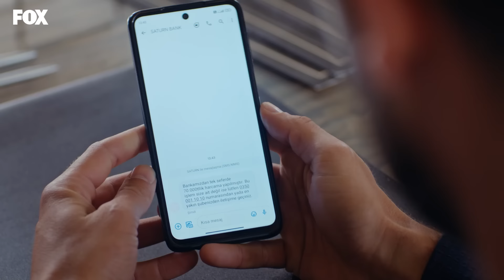Yıldız, bir elbiseye yetmiş binlik oldu! - Yasak Elma 111. Bölüm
Yıldız, fiyatını bilmeden aldığı elbise yüzünden yetmiş bin TL ödüyor

Oyuncuları:
Şevval Sam
Eda Ece
Erdal Özyağcılar
Berk Oktay
Biran Damla Yılmaz
Murat Aygen
Ece Dizdar
Melisa Doğu
Barış Aytaç
Serkan Rutkay Ayıköz
Emre Dinler
Bahtiyar Memili
Yasmin Erbil
Erdal Bilingen
Vildan Vatansever
Kuzey Gezer